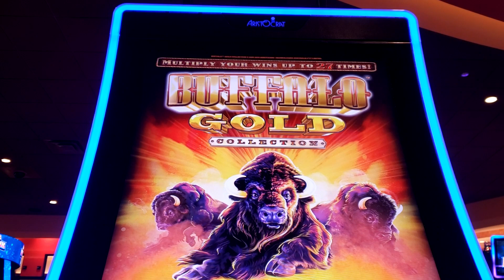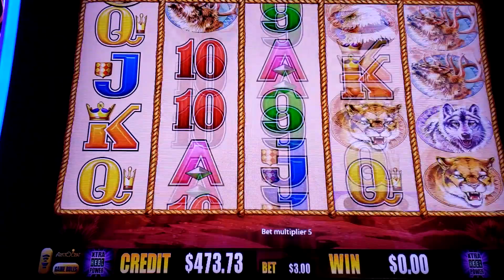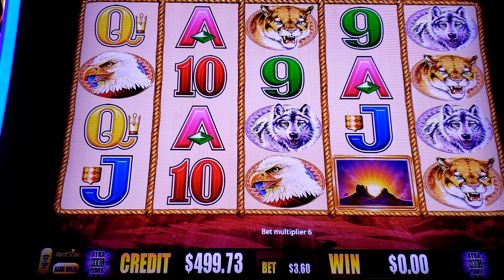BUFFALO GOLD ....FINDING THE SWEET SPOT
We are at the Saganing Eagle Casino and Resort, in beautiful  Standish MI. We are playing the large selection of old and new slot machines. This is our favorite local casino in the area.  This game was a lot of fun  to play. BUFFALO GOLD